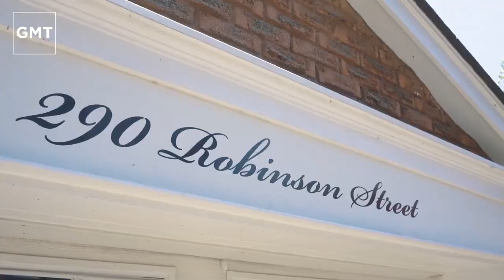290 Robinson Street, Oakville - Luxury Real Estate by Goodale Miller Team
SOLD
Luxury, freehold town house in the heart of Old Oakville. Move right in. Open floorplan with large bright french doors to private south facing patio & pergola. Single car garage with interior entrance.

Newer kitchen with quartz counters & backsplash, Fischer Paykel double drawer dishwasher (2014), separate Dacor warming drawer, Sharp drawer microwave, Sub Zero fridge, Monogram gas range. guest powder room on main level. Dining room has coffered ceiling, built-in cabinetry & shelving. Living room has fireplace with marble & new mantle piece.

Main floor has gleaming hardwood, crown moulding  and panelled walls. Second floor has two spacious bedrooms. Hardwood floors & crown mouldings. Fireplace in master bedroom could be converted to gas. Large fitted closet. Main bathroom has been redone, large stand alone bath, walk-in shower, skylight, heated floor. Finished basement has cork floors. Guest bedroom, 3-piece bathroom with heated floor. Family room with wood burning fireplace now with electric insert.

Laundry room with stacking Maytag washer & dryer. Storage room & furnace. South facing patio and garden with pergola.

A perfect down town home & location for the down-sizer, singles or couple wanting the ambiance & convenience of this area.

Goodale Miller Team - Century 21 Miller Real Estate Ltd
9-209 Speers Rd, Oakville, ON L6K 0H5